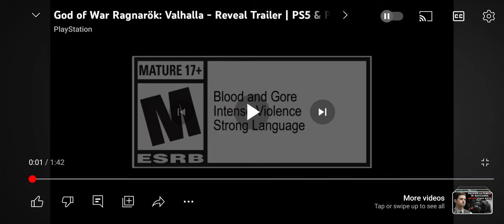God of War Ragnarok: Valhalla DLC | Trailer Reaction